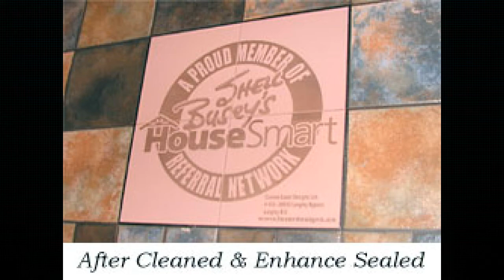Professional Floor and Surface Restoration Explained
Shell Busey Speaks with Zachary from Fintastic Services.

Friendly and professional carpet cleaning, floor care, leather and upholstery restoration services.

Serving Surrey, White Rock, Langley, Vancouver, Burnaby, Richmond, New Westminster, Lower Mainland, BC, Canada.